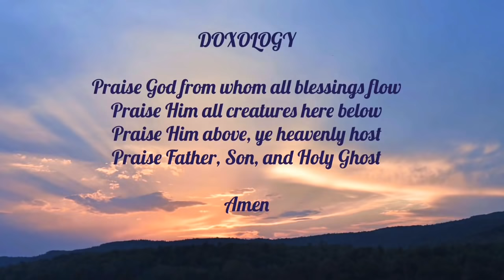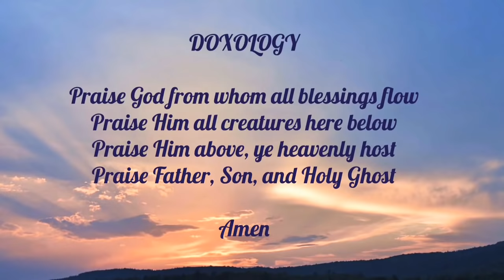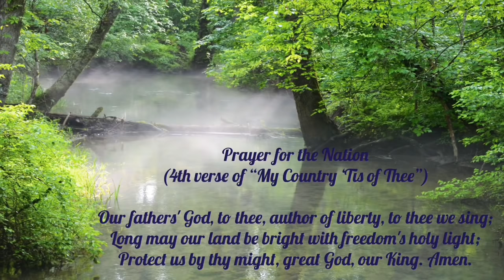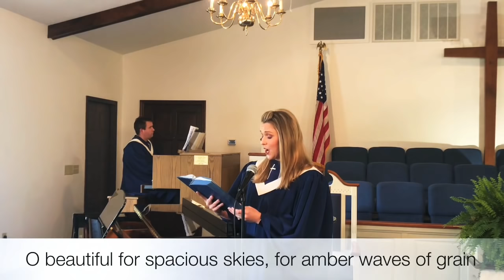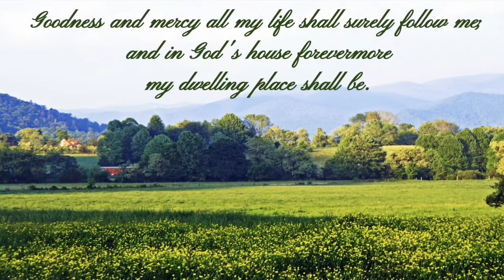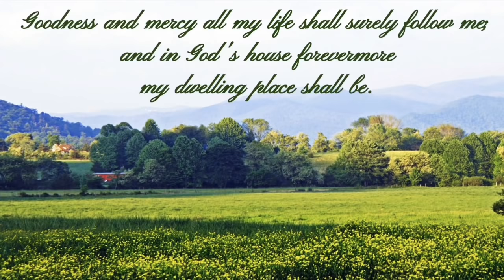Memorial Day Weekend Worship Service May 24, 2020 at Rabun Gap Presbyterian Church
Reverend Don Barber—Pastor
Andrew Bayles—piano/organ
Caitlin Bayles—vocals, video production
Greg Rhodes - piano
Clayton Hutchison - guitar

Rabun Gap Presbyterian
North Wolffork Road
Rabun Gap, GA 30568